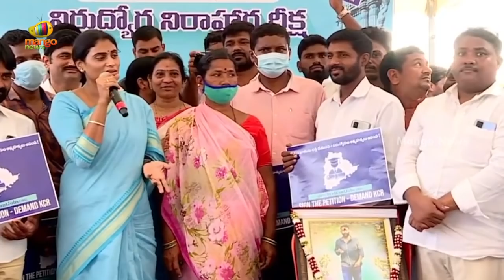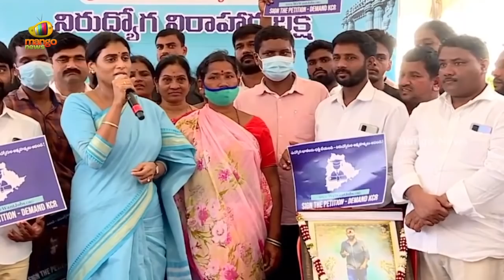YS Sharmila Questions Govt In A Public Meeting At Rajanna Sircilla | YSRTP | TS News | Mango News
YS Sharmila Questions Govt In A Public Meeting At Rajanna Sircilla.